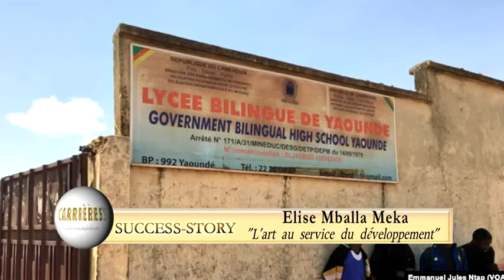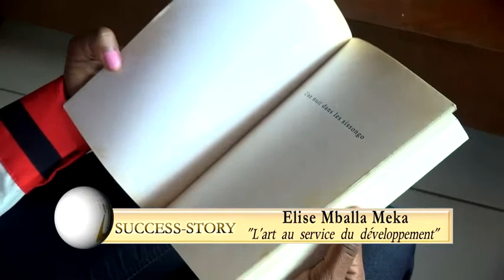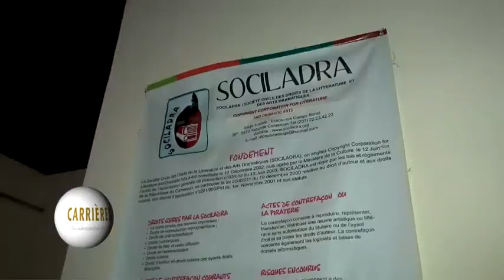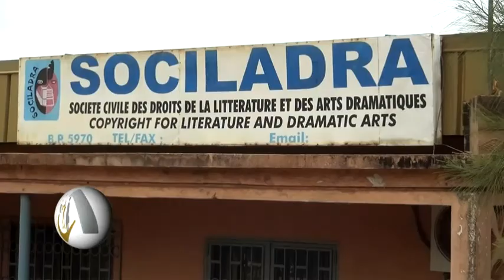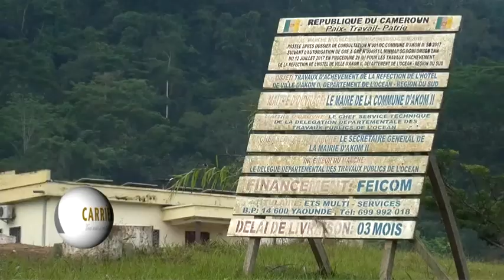Carrières N°88_Success Story_Elise Mballa Meka_mai 2019